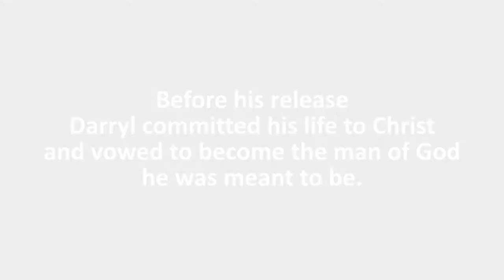Ministry In Action: Darryl Brooks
Darryl Brooks speaks about the impact that God and the College of Biblical Studies has had on his life